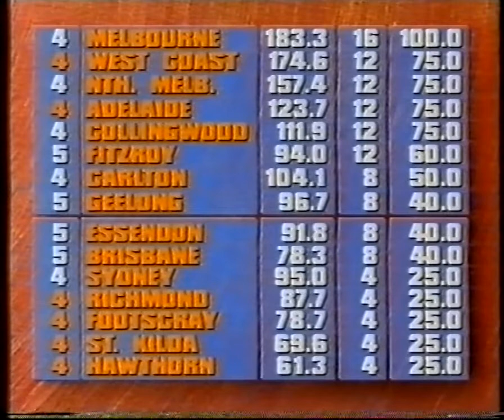1994 - Melbourne v Brisbane Bears - Sunday Footy Show - Round 5 - MCG - AFL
1994 - Melbourne Demons v Brisbane Bears - Sunday Footy Show - Round 5 - MCG - AFL
Goalkickers: Allen Jakovich 6, Rod Grinter 2, Andy Lovell 2, Brett Lovett 2, Steven Febey 1, Jeff Hilton 1, Peter Rohde 1, David Schwarz 1, Todd Viney 1